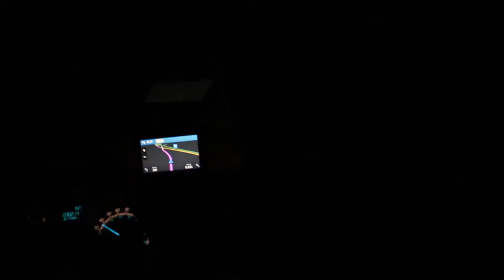Dunkirk On a Budget - RC Spitfire - Vlog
Got up at 3:30pm... I mean am! lol